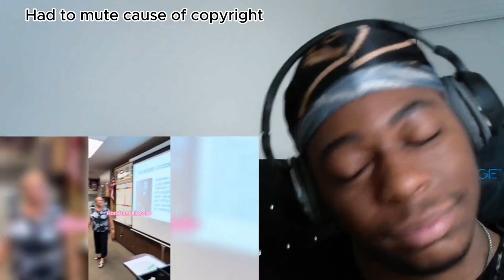Try Not To Laugh | Funny Memes Of 2023